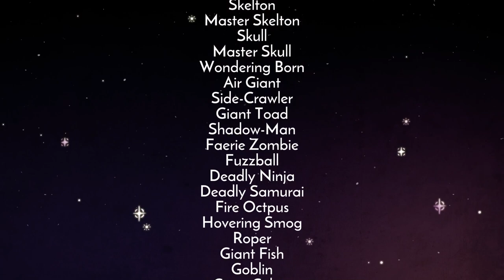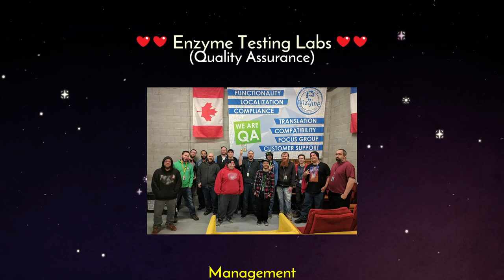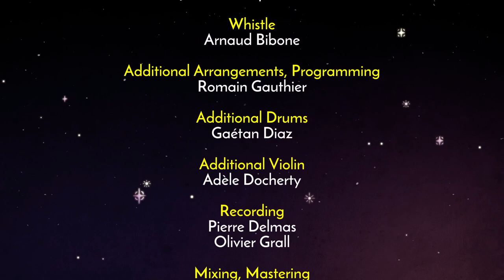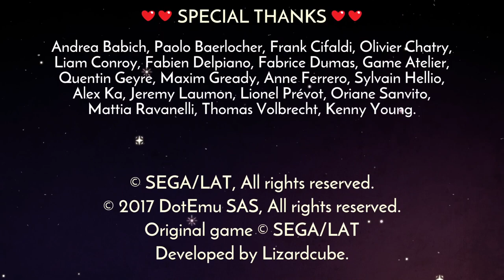Wonder Boy: The Dragon's Trap [3F] Double Dragons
Why'd they give that penultimate boss so much health? Weird decision.

Not a good game. Pretty, but that's essentially all it's got going for it. It's grind heavy. It's obtuse. Movement feels bad. Combat is clunky. I wouldn't recommend anyone play it.